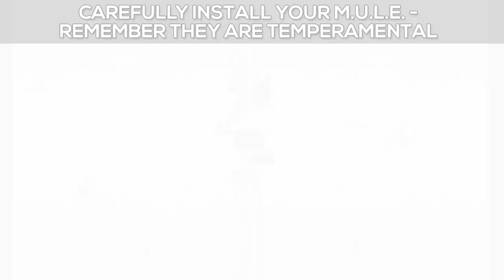M.U.L.E. Returns Alpha Game-Play Trailer - Bassoon Version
Welcome to the alpha game-play trailer for M.U.L.E. Returns from Comma 8 Studios There are some still tweaks, tutorials, and fixes to be made but look for the iOS version on the App Store in November. Android shortly thereafter.

M.U.L.E. Returns is a faithful, licensed remake of the iconic franchise that spawned modern strategy and resource-based games. M.U.L.E. Returns arrives later in 2012 for iOS and Android platforms.